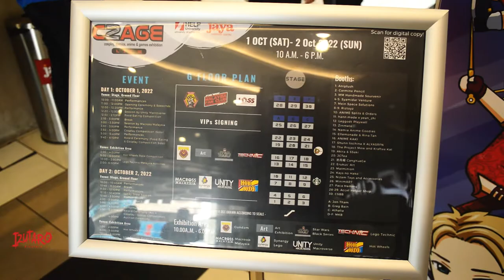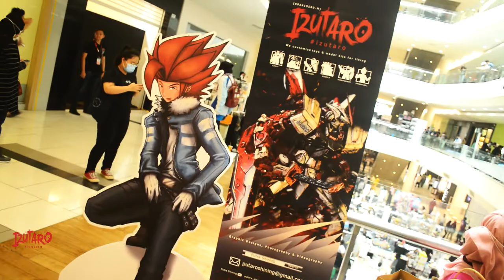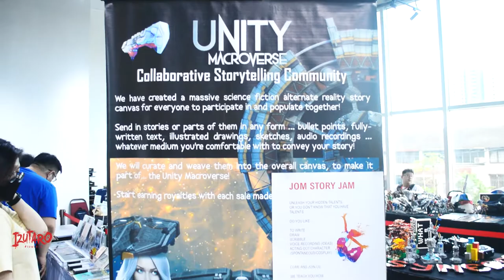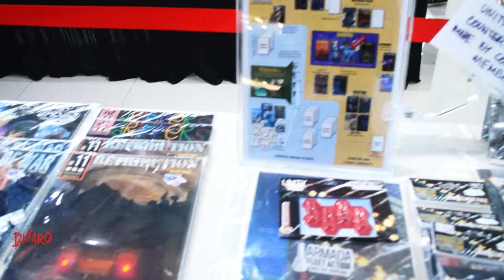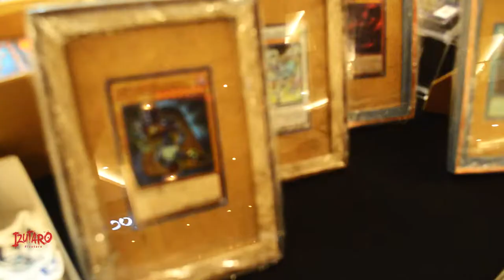Izutaro at C2AGE Lite 2022 Event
We got a booth for this event!

What is C2AGE?
C2AGE is back after a 5 year hiatus, marking its 11th anniversary! For the gamers, comic fans, movie buffs & fans out there, C2AGE was created to be a platform for animation, comics and games (ACG) fans to meet and share their passion towards Eastern and Western animation, comics and games. C2AGE also aims to introduce youths to the incredible world of Japanese and American ACG as well as to become a premier ACG event in Malaysia.

Chapters
00:00 - Kenstomoto Valkyrie
00:00 - Booth and Exhibition
00:00 - Izutaro Booth
00:00 - Booth and Exhibition
00:00 - Ending

If you love Gunpla, follow this one

Blogger
All my customize Gunpla and toys